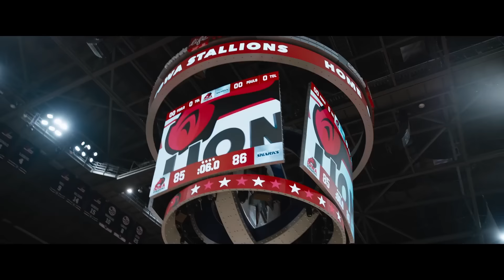CHAMPIONS Trailer (2023)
CHAMPIONS Trailer (2023) Woody Harrelson, basketball coach